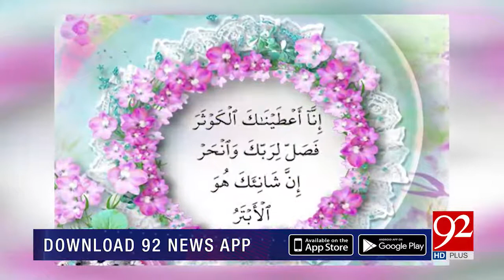Syedna Imam Ali Naqi Aleh Salam Ki Wiladat | 16 February 2021 | Subh E Noor